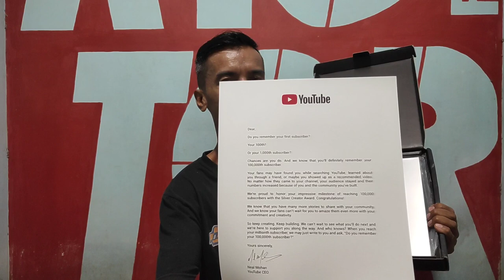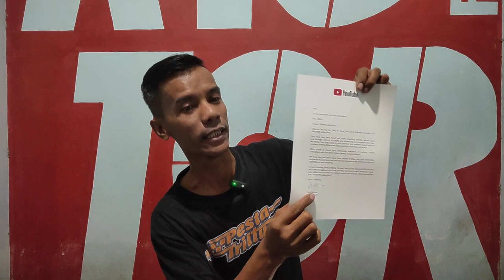Unboxing kiriman dari youtube..